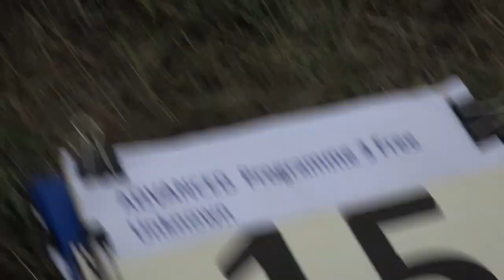15 Ines PFABE P3 FreeUnknown